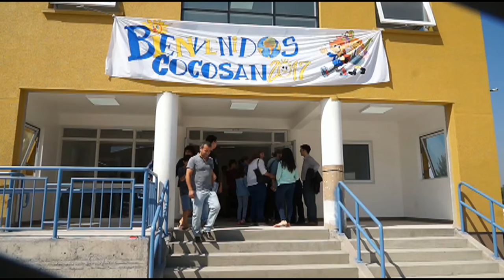NUEVO COLEGIO CONCEPCION SAN CARLOS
Cuña de Rector del Colegio Concepción San Carlos